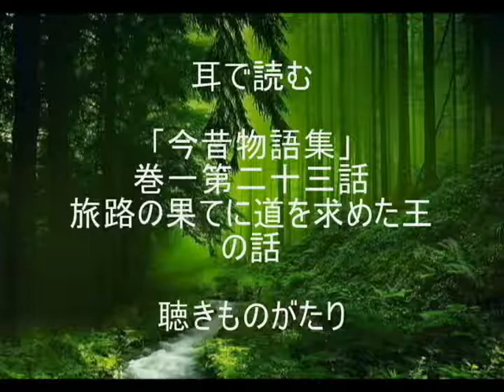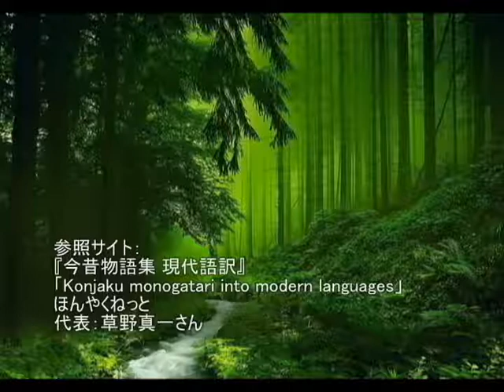耳で読む 「今昔物語集」 巻一第二十三話 旅路の果てに道を求めた王の話 －聴きものがたり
参照サイト：
『今昔物語集 現代語訳』
「Konjaku monogatari into modern languages」
ほんやくねっと
代表：草野真一さん